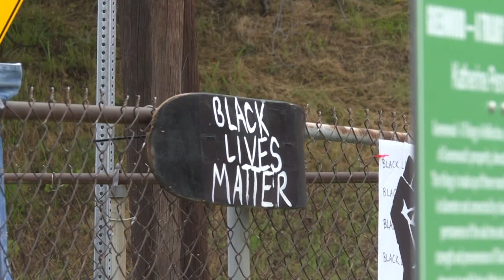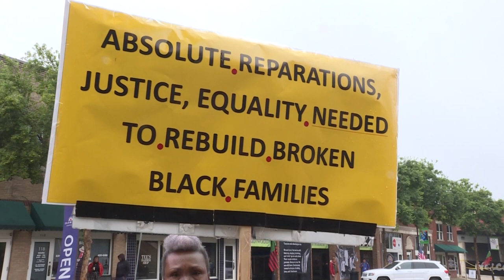Biden visita a afroestadounidenses de Tulsa, un siglo después de la masacre | AFP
Un siglo después de una masacre que azotó a la población negra de Tulsa, el presidente de Estados Unidos, Joe Biden, realizó el martes una histórica visita a esa ciudad de Oklahoma, para "romper el silencio" y prometer cerrar la gran brecha racial que aún existe en el país.